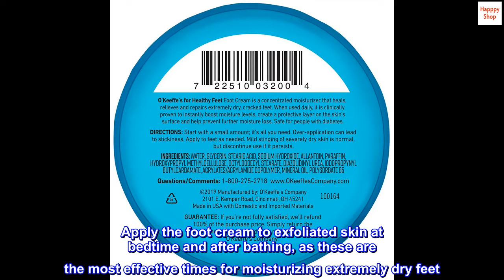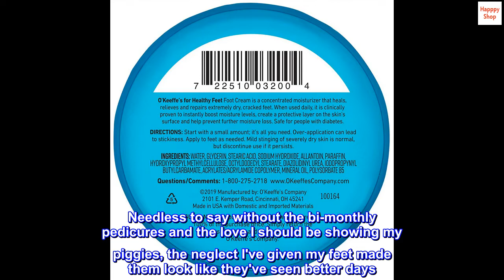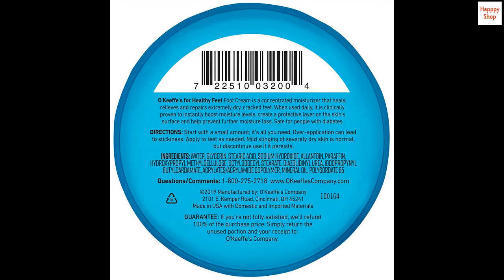O'Keeffe's Healthy Feet Foot Cream for Extremely Dry, Cracked Feet, 3.2 Ounce Jar, (Pack of 1)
O’Keeffe’s for Healthy Feet Foot Cream is a concentrated foot cream that heals, relieves and repairs extremely dry, cracked feet
Creates a protective layer on the skin’s surface that instantly boosts moisture levels and helps prevent further moisture loss
O’Keeffe’s for Healthy Feet Foot Cream works fast; Most people start seeing improvements in their dry cracked feet in only a few days
Our Healthy Feet Foot Cream cream contains increased levels of Allantoin; The formula helps to penetrate thicker and rougher surface skin on the feet
Apply the foot cream to exfoliated skin at bedtime and after bathing, as these are the most effective times for moisturizing extremely dry feet
Top review from the US
Ialways read reviews, but rarely write them. Ifelt compelled to write one for O'Keefe's Healthy feet as this is the real dead. Iusually let my feet be handled by professionals - i.e. pedicures, but I recently had a baby and couldn't find the time to go for the better part of a year. Iwalk around barefoot all the time and almost always wear shoes without socks - flats, heels, flip flops, etc. Needless to say without the bi-monthly pedicures and the love I should be showing my piggies, the neglect I've given my feet made them look like they've seen better days. Honestly, I would get embarrassed by the heels of my feet because they were so dry and hard and starting to crack. Ipurchased a pumice stone and went to town on these monsters with little to no help long term. I saw a commercial for the O'Keefe's hand cream and was intrigued enough to check them out and saw that they also made a foot cream. Ifigured it was no harm, no foul and ordered it. It felt really nice on my feet. Not greasy and I felt like it really penetrated the skin. ITRIED to use it once or twice a day, but mostly just remembered right before I was going to sleep. And let me tell - after 1 WEEK - WOW!!! There was a major difference. Idid help the process along with one or two sessions with that pumice stone, but mainly it was the cream and a pair of cotton socks at night that really helped my feet turn around. And then after 3 weeks ... Icouldn't believe the difference. The cracks were repairing and the awful dryness was gone! My feet feel soft and CLEAN. (you know how dry skin makes everything look dirty!!!) I'm going to continue to use this everyday - as long as I remember - and no longer be embarrassed by my troll like heels again! And maybe, just maybe I'll find time to get a pedicure and they'll be all "wow you're feet are so soft!" Thanks O'Keefe's!!! Picture is before, after 1 week and after 3 weeks..